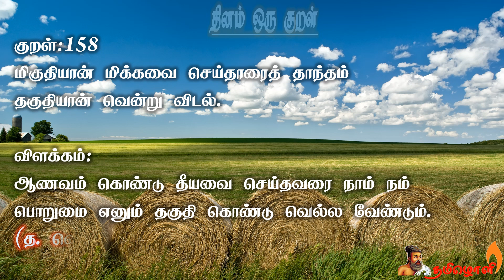குறள் 158: - விளக்கம் 🌹பொறையுடைமை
குறள் 158: - விளக்கம்
🌹பொறையுடைமை